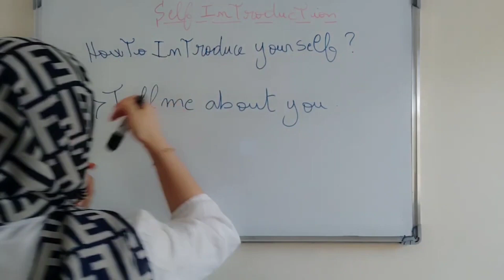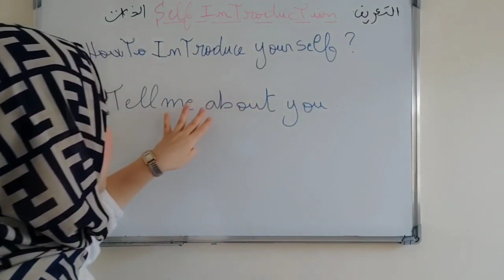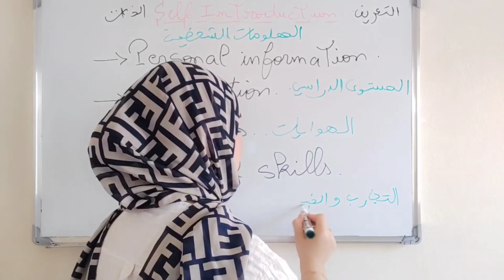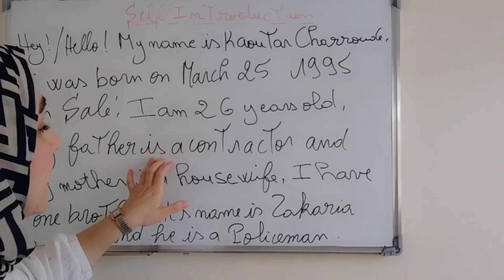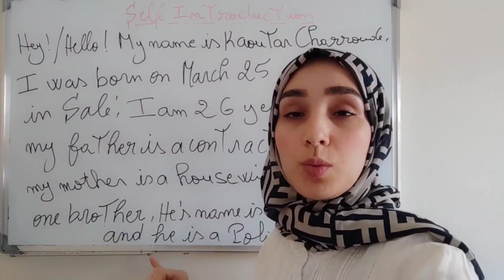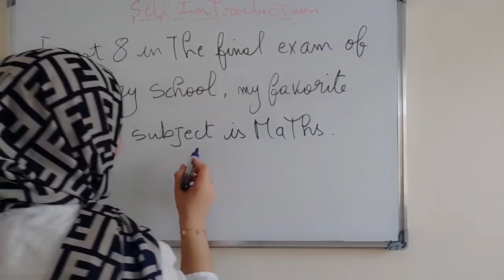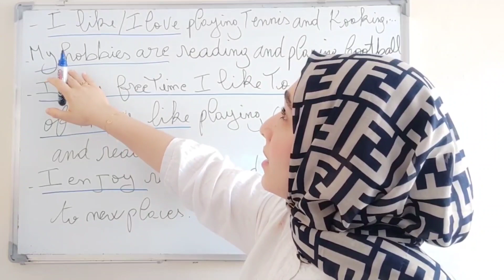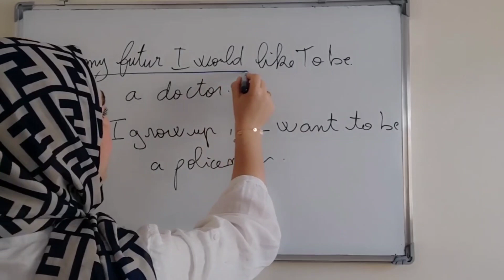كيف تقدم نفسك بالانجليزية؟ جميع المستويات 1AC/2AC/3AC